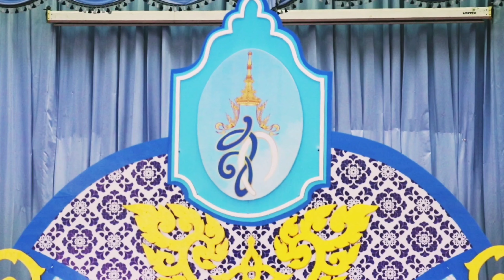ผู้บริหารเทศบาลนครพิษณุโลกบันทึกเทปถวายพระพร เนื่องวันเฉลิมพระชนมพรรษาสมเด็จพระบรมราชชนนีพันปีหลวง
คณะผู้บริหารเทศบาลนครพิษณุโลก บันทึกเทปถวายพระพรชัยมงคล เนื่องในวันเฉลิมพระชนมพรรษาสมเด็จพระบรมราชชนนีพันปี หลวง ๑๒ สิงหาคม ๒๕๖๔
  วันนี้เมื่อเวลา ๑๑:๐๐ น. ณ ห้องประชุมเฉลิมพระเกียรติ วิทยาลัยอาชีวศึกษาพิษณุโลก นางเปรมฤดี ชามพูนท นายกเทศมนตรีนครพิษณุโลก นำคณะผู้บริหาร ร่วมบันทึกเทปถวายพระพรชัยมงคล เนื่องในวันเฉลิมพระชนมพรรษาสมเด็จพระบรมราชชนนีพันปีหลวง ๑๒ สิงหาคม ๒๕๖๔ ซึ่งจัดขึ้นโดย สถานีวิทยุโทรทัศน์แห่งประเทศไทย จ.พิษณุโลก (ช่อง NBT) เพื่อเฉลิมพระเกียรติและแสดงความสำนึกในพระมหากรุณาธิคุณ
วันแม่แห่งชาติ ๑๒ สิงหาคม ของทุกปี เป็นวันแม่ ภาษาอังกฤษ คือ Mother Day ซึ่งวันนี้ถือตามวันพระราชสมภพของสมเด็จพระนางเจ้าสิริกิติ์ พระบรมราชินีนาถ พระบรมราชชนนีพันปีหลวง โดยเริ่มมาตั้งแต่ พ.ศ. ๒๕๑๙ เป็นต้นมาจนถึงปัจจุบัน ทั้งนี้ เพื่อให้ลูก ๆ ทุกคนรำลึกถึงพระคุณของแม่